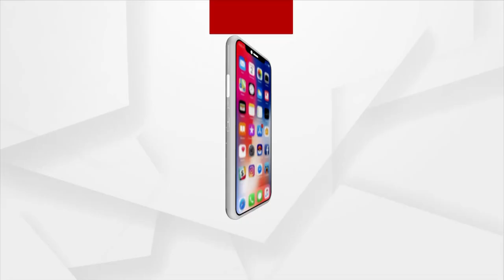Odisha Plus 2 Board Exam from April 28, to be held in Offline Mode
Council of Higher Secondary Education (CHSE), Odisha will conduct plus 2 Board examination from April 28. More than 3.2 lakh students in Arts, Science, Commerce and Vocational stream will appear the examination. The examinations will be conducted in offline mode.